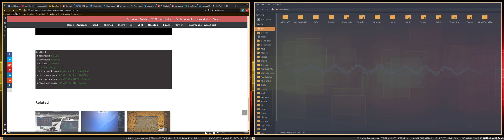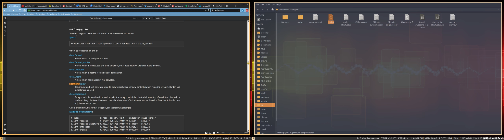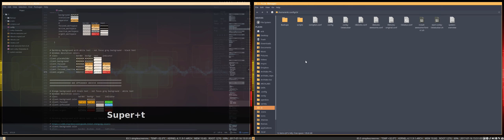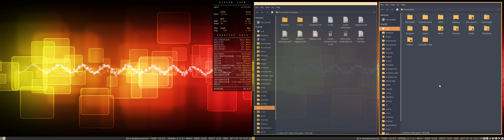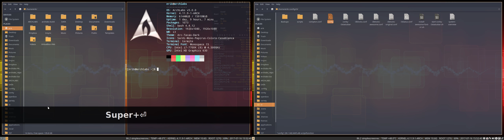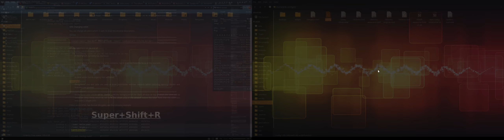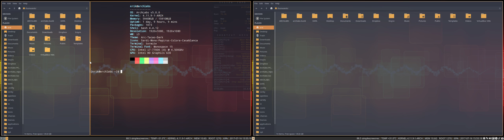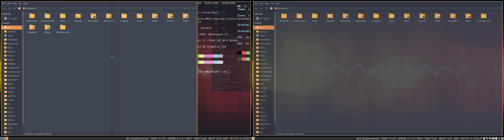ArchLabs : 152 Complete Desktop Theming - Combustion on i3wm - window decoration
ArchLabs evolved into ArchMerge. ArchMerge evolved into ArcoLinux.
ArcoLinux has Xfce, Openbox and i3 as desktop environment. ArcoLinux's goal is to learn, have fun and enjoy. We promote ArcoLinux as a learning platform
We support you with two websites.
We also learn you how to build your own iso. Later we will learn you how to do an Arch Linux installation and even learn how to make an iso from scratch. Check the learning plan for the coming years.